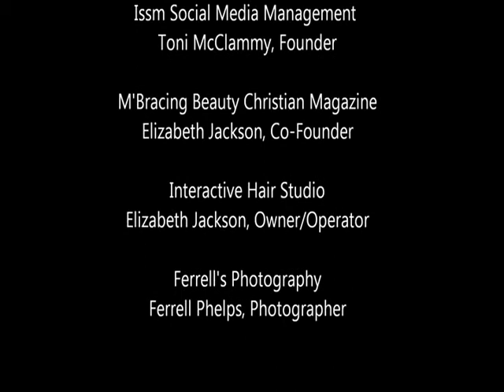"Lets' talk about it " with Ferrell Phelps Jr and special guest Ramos Lewis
Ramos Lewis is the author That's life. This man has such interesting story. It was pleasure having him on my show. He went through so many challenges in his life. He grew ill with Tuberculosis and Meningitis of the spine and the doctor's found fluid in my spine which temporarily confined me into a wheelchair. Even though he was confine to a wheel chair he never stopped living. This is an awesome story. Go to his website for his book .